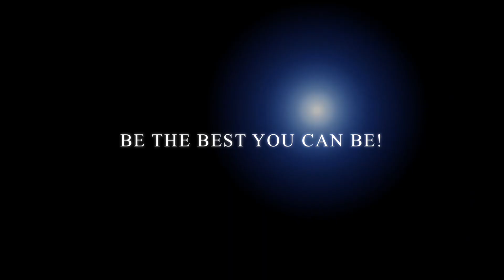PUMPKIN SOUP RECIPE | PUMPKING SOUP! | HALLOWEEN RECIPE | TAMIL FTINESS MOTIVATION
Hello Fitness Friends,

Our Ayurveda cook Krishna shows us how to cook a healthy Ayurvedic pumpkin soup.

Ingredients for Pumpkin Soup:
- 500g pumpkin
- 200ml coconut milk
- 4 garlic bulb
- Ginger
- Turmeric
- Grounded black peppers
- Curry leaves
- Black mustard seeds
- Coconut milk
- Olive oil